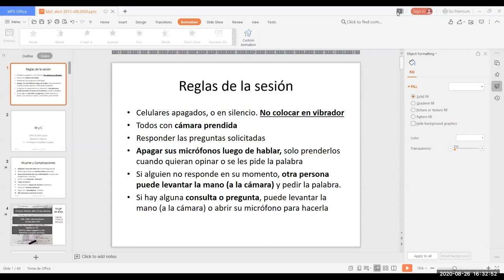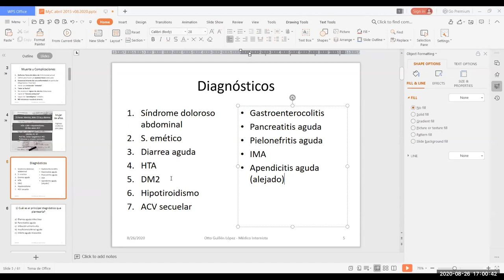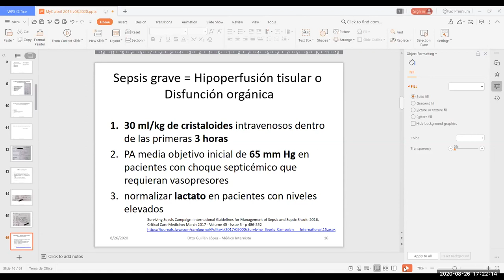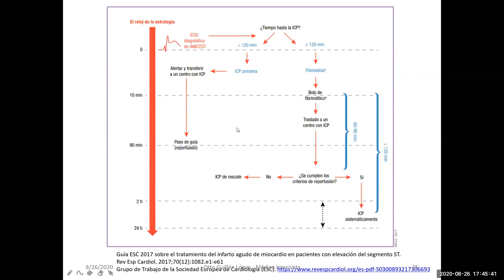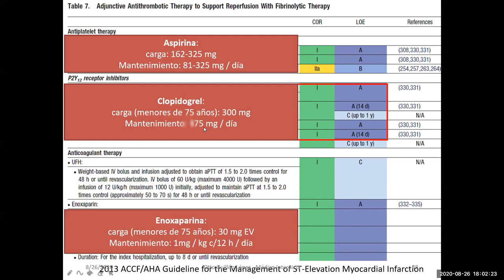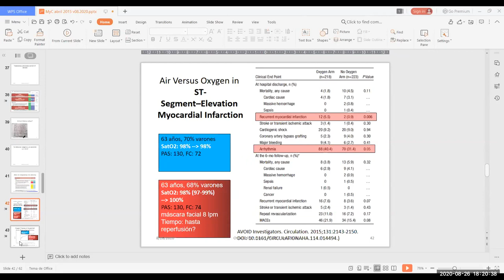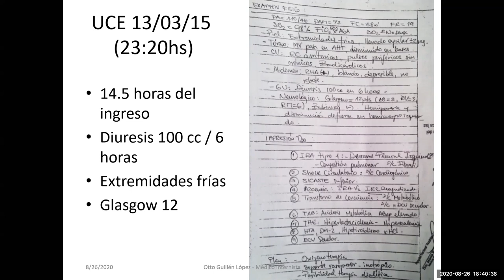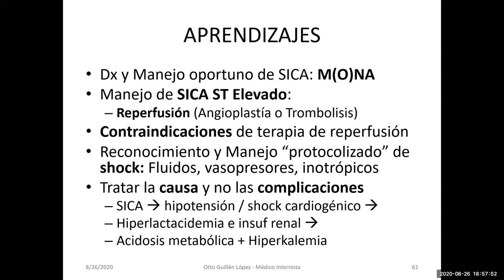Mujer de 84 años con HTA, DM2 y epigastralgia - PodCast - Enfoque y manejo - 26 08 2020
Discusión sobre un caso de una mujer adulta mayor que acude a emergencia con dolor epigástrico con médicos residentes de medicina del hospital Loayza.
Abajo la segmentación del vídeo:

Bibliografía usada:
Guía ESC 2017 sobre el tratamiento del infarto agudo de miocardio en pacientes con elevación del segmento ST

0:00 Inicio
0:33 Disertación sobre algunas causas de errores médicos
9:39 Presentación y discusión del caso al ingreso
36:21 Reevaluación del caso con EKG y evolución
38:08 Discusión del manejo farmacológico inicial instaurado
01:00:50 Discusión sobre uso de oxígeno en manejo de SICA. Análisis crítico de estudios DETO2X y AVOID
01:22:46 Discusión y enfoque de shock cardiogénico
01:39:33 Disertación sobre uso de trombolisis en el hospital